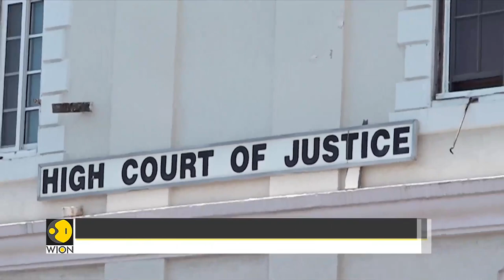Fugitive diamond merchant Mehul Choksi bribing Antiguan officials, says report I WION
Fugitive diamond merchant Mehul Choksi who is wanted in India; has reportedly been bribing officials in Antigua, the commonwealth territory in the Caribbean where he is seeking asylum to ward off  Interpol's efforts to detain him for extradition to India. Watch to know more.